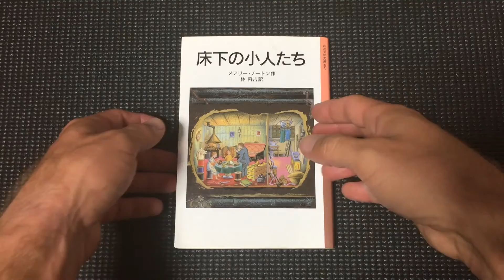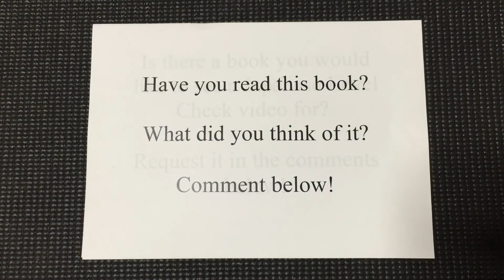床下の小人たち Japanese Book Level Check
Make sure video is in 1080p HD!
to find more books for your Japanese level!

Please pause on each page and see if you can read it easily.
If it is only slightly difficult, this is probably a good book for your level.
If it is fairly easy, this is a good book for your level.
If it is SUPER easy, you should probably try a different book.
If you find yourself having to look up every few words, you should try and find a different book and come back to this one later.

Keep reading!